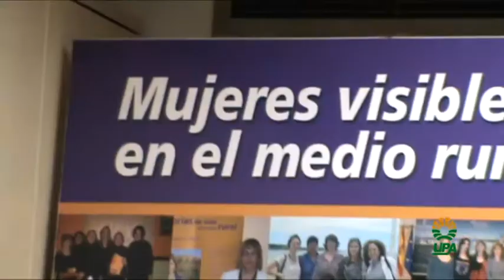Los recortes hacen inviable la vida en los pueblos de España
La Unión de Pequeños Agricultores y Ganaderos (UPA) y la Federación de Asociaciones de Mujeres Rurales (Fademur) han criticado duramente los efectos en el mundo rural de las políticas de recortes que está aplicando el Gobierno. En una rueda de prensa ofrecida el 4 de octubre de 2012, las organizaciones han rechazado, por ejemplo, el copago del 50% en el transporte sanitario o el cierre de las urgencias por la noche en zonas rurales. El mundo rural se está viendo especialmente afectado por el paro, el despoblamiento y el envejecimiento.